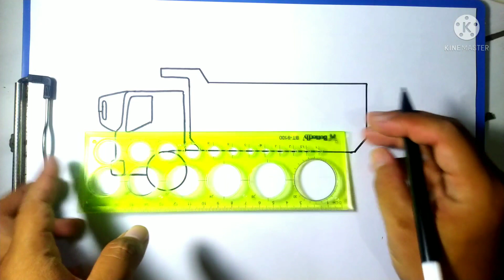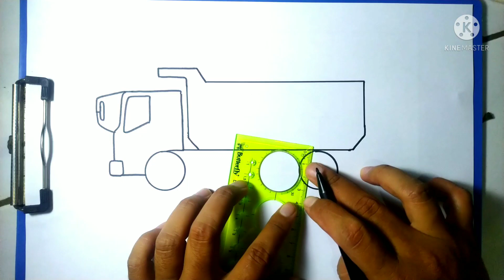Cara Menggambar Mobil Truk Fuso - Muat Pasir Banyak